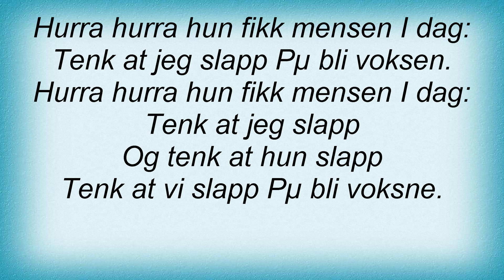Halvdan Sivertsen - 17 Г…r, Hurra Hurra Lyrics